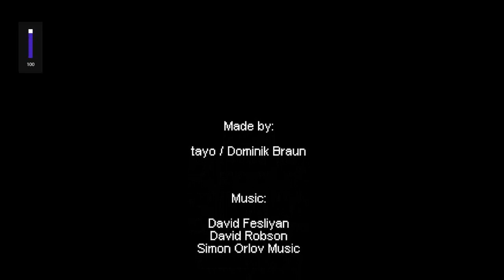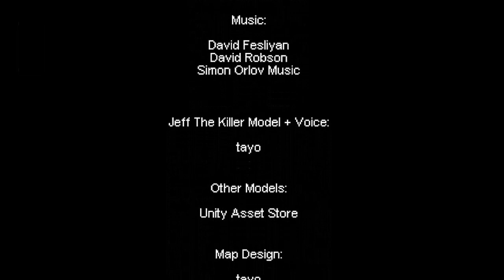Jeff the Killer Reunion full Playthrough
Playlist's Link :

Roblox gameplay

List video's